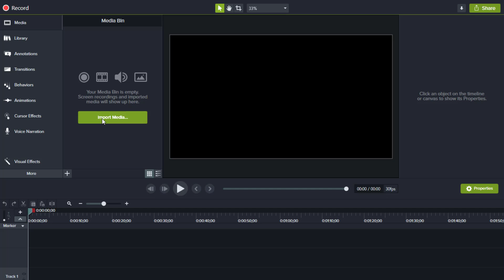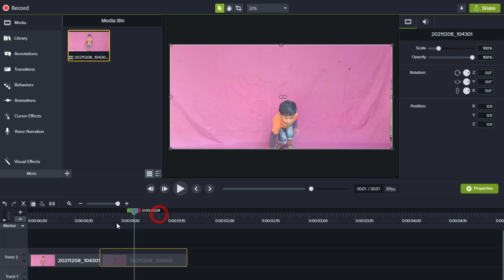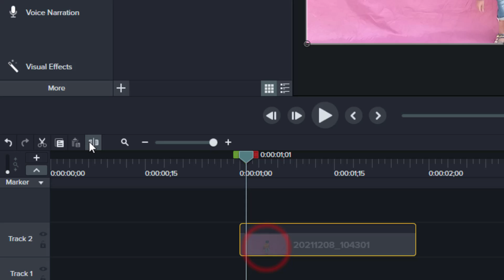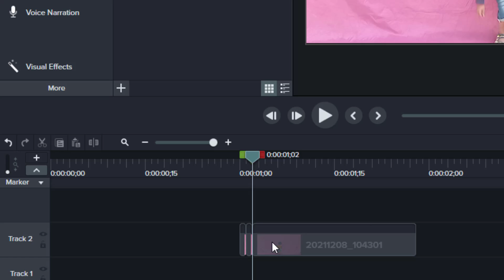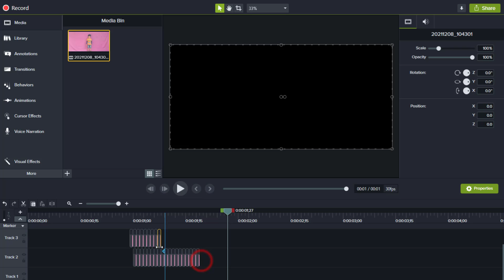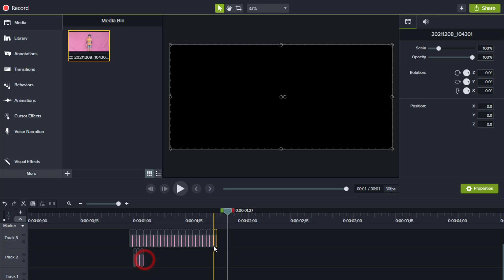Video back effect Bangla tutorial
SMOOTH REVERSE_EFFECT In Camtasia_Bangla_Tutorial
এই ভিডিওতে দেখানো হয়েছে,কিভাবে রিভার্স ভিডিও তৈরি করবেন অর্থাৎ ভিডিওতে কিভাবে ব্যাক ইফেক্ট দিবেন,   প্রসেসটি ক্যামটেসিয়া ভিডিও এডিটিং সফটওয়ারের মাধ্যমে দেখানো হয়েছে,  এটি একটি  ভিডিও এডিটিং বাংলা টিউটোরিয়াল,  এই ভিডিও দেখে আপনি ভিডিও এডিটিং শিখতে পারবেন,  ব্যাক ইফেক্ট দেওয়ার কৌশল জানতে পারবেন, ধন্যবাদ.

    🚹About me🚹